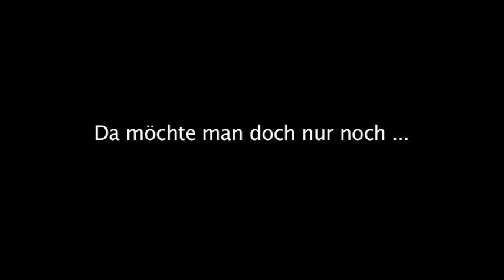"Wir alle für immer zusammen" Trailer Theater Erlangen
Das Theater Erlangen zeigt:

"WIR ALLE FÜR IMMER ZUSAMMEN" von Guus Kuijer

REGIE Veit Güssow
BÜHNE & KOSTÜME Lisa Jacobi
DRAMATURGIE Stefanie Symmank
LICHT Franziska Budschigk
TON Jennifer Weeger
MIT Gitte Reppin, Vera Kasimir, Robert Naumann

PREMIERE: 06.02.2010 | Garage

Weitere Vorstellungen:

7.2., 11.4., 25.4., 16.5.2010 | jeweils 15.00 Uhr

8.2., 23.2., 24.2., 16.3., 17.3., 26.4., 27.4., 11.5., 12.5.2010 | jeweils 10.00 Uhr

GARAGE

Trailer:
1. Kamera, Schnitt & Titelsequenz: Florian Reichart
2. Kamera & Titelsequenz: Florian Götz